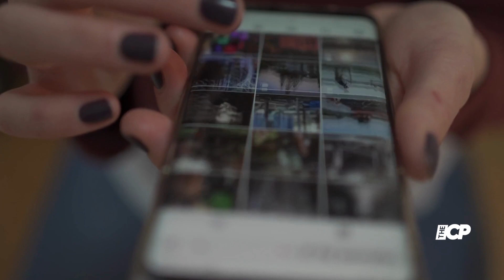Kim Kardashian shows off her abs in a pale gray bikini